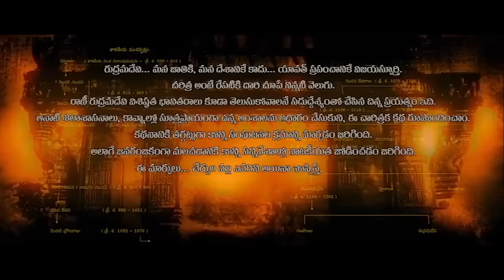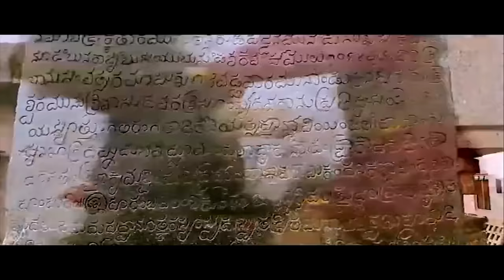Anushka Shetty, Allu Arjun And Rana Comb Telugu Action Full Length Movie HD || Matinee Show